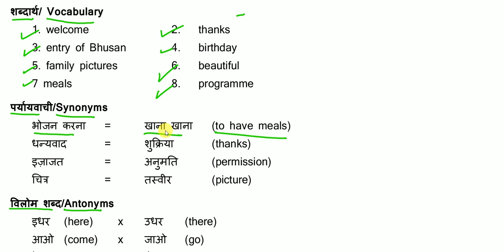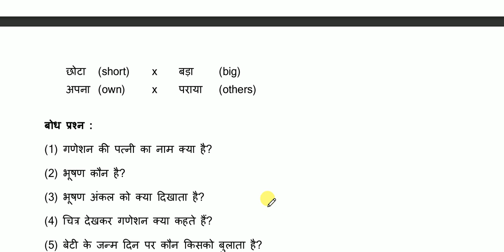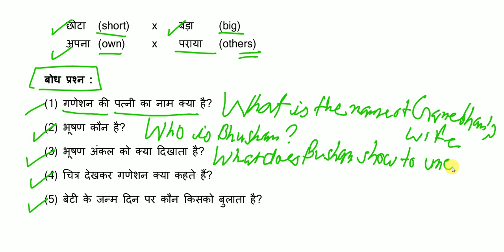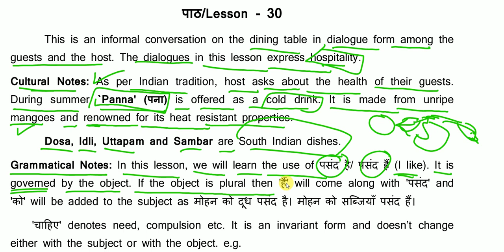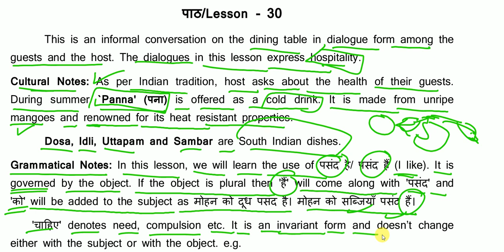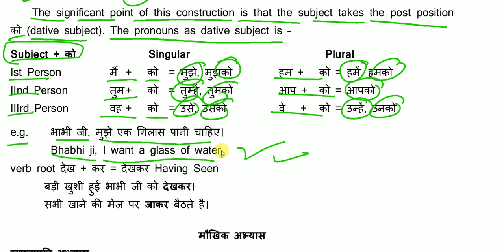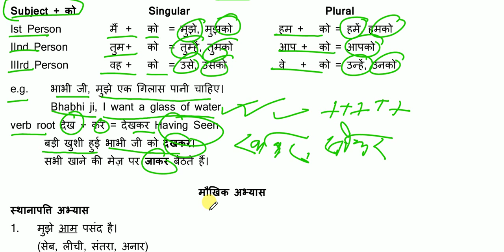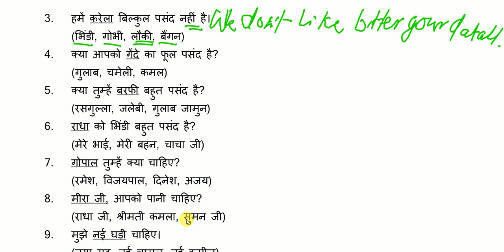32 हिंदी से अंग्रेजी सीखें /केंद्रीय हिंदी प्रशिक्षण संस्थान /Central & State Govt. Employee के लिये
केंद्रीय हिंदी प्रशिक्षण संस्थान / Central & State Govt. Employee के लिये / हिंदी से अंग्रेजी सीखें

How to use could How to use should have, how to know Modal Verb, how to use might how to use can, how to use may have, how to use might have it seemed to me, it would seem to me i seem to be i would seem to be it is i who eat emphatic sentences it is i who have gone it was i who should have go it is i who should have go introduction and getting to know i do have. i do not have. i did have. i did not have. i can be. how to use can be. an alien hand, golu grows a nose